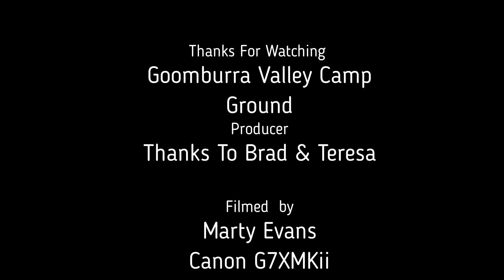goomburra camping trip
this is a four day trip to Goomburra Valley Camp Ground
there are new owners  Brad and Teresa great place for camping. Just a little over 2 hours from Brisbane.
I used a gopro 5 and a Canon G7XMKII camera to do all the photos and video. you can also find my page on facebook My Cruising Adventures. thank you for Watching Please Subscribe.